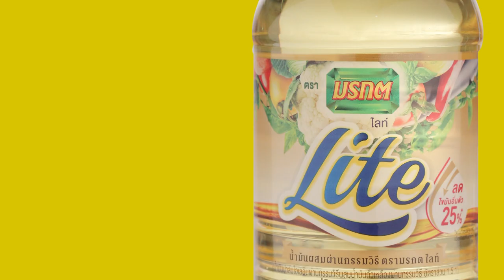กุ้งพันหมี่กรอบ แจกฟรี! สูตรการทำอาหารโดย อ.ยิ่งศักดิ์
ผลิตภัณฑ์ : น้ำมันปาล์ม ตรามรกต : Morakot brand palm oil

กุ้งสดปอกเปลือก 10 ตัว
เส้นหมี่ซั่วแช่น้ำ 200 กรัม
พริกชี้ฟ้าแดงซอยเป็นเส้น และ ช่อผักชี สำหรับแต่งหน้า

1. นำเส้นหมี่ซั่วพันรอบกุ้งสดให้เหลือส่วนหาง เตรียมไว้

2. เท น้ำมันปาล์ม ตรามรกต ลงในภาชนะตั้งไฟพอร้อน นำกุ้งพันหมี่ลงทอดจนสุกเหลืองกรอบตักขึ้นสะเด็ดน้ำมันจัดเรียงใส่ภาชนะเสิร์ฟแต่งหน้าด้วยพริกชี้ฟ้าแดงซอย และ ช่อผักชี รับประทานคู่กับน้ำจิ้มไก่

Line @yingsakfood